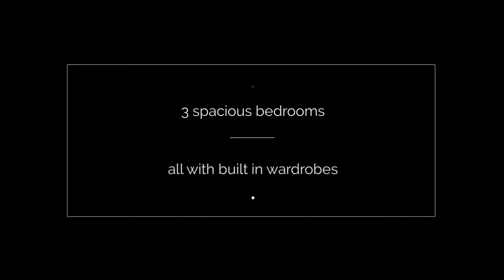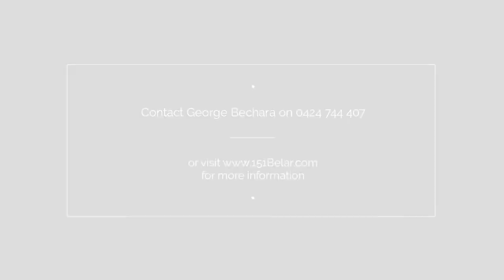151 Belar Avenue, Villawood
Close to both Bass Hill and Chester Hill shops and schools, is this great family home with endless opportunities. Offered by George Bechara of Elders Real Estate Bankstown.